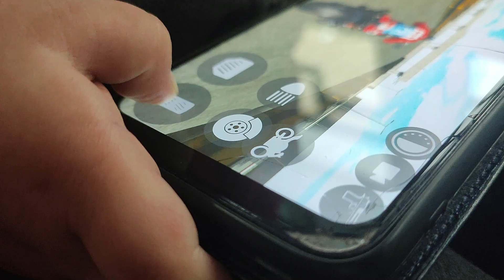Running in the wild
Capturing the hyperactivity of Umang.